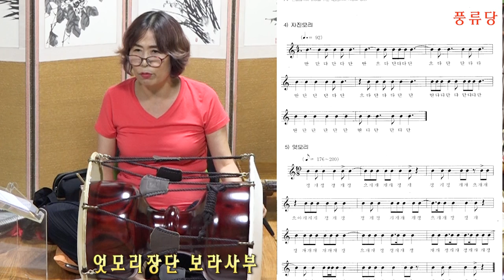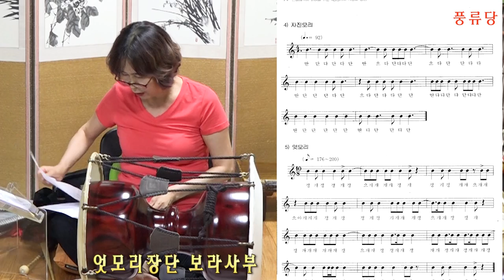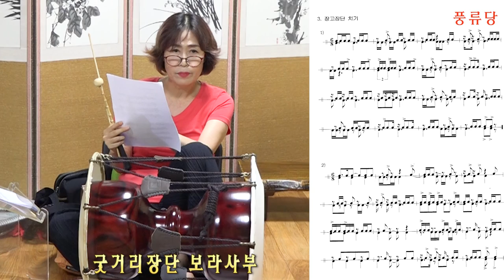장구장단 악보 반주장구 엇모리 굿거리 배우기 수요풍류당 보라사부170809 국악사랑 고전사랑 풍류당 김병준작가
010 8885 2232 김병준작가에게 전화 주시기 바랍니다.